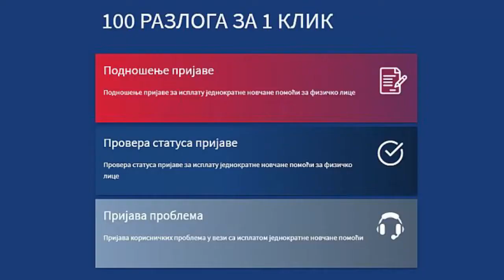Od danas otvoren kol - centar za prijavu za 100 evra